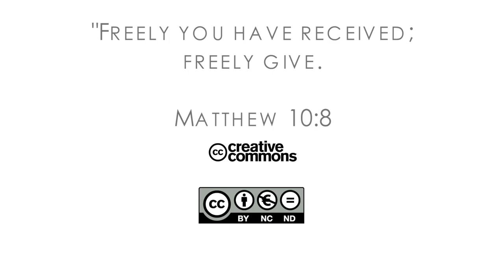16Q03 / 11-01 The Role of the Church in the Community